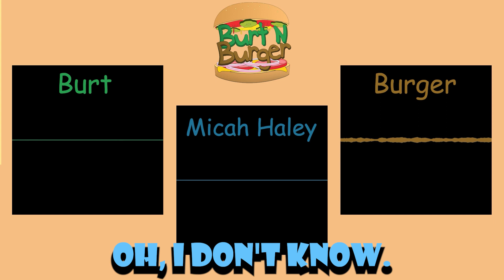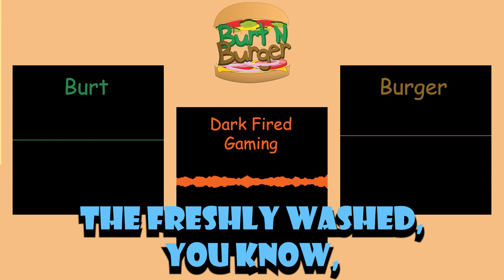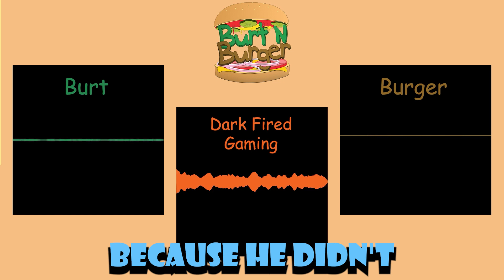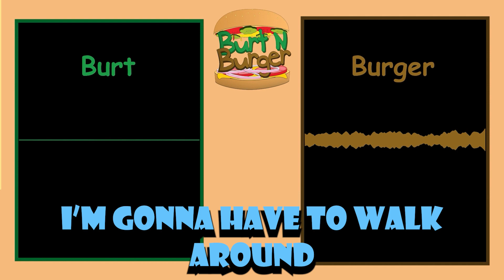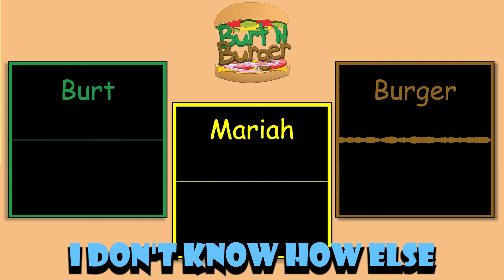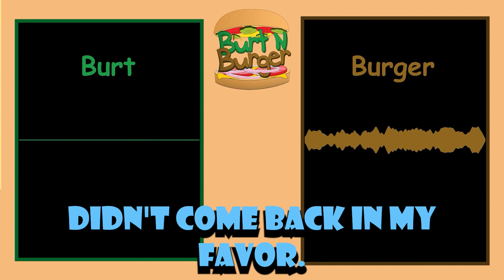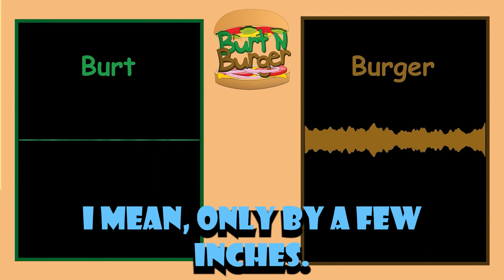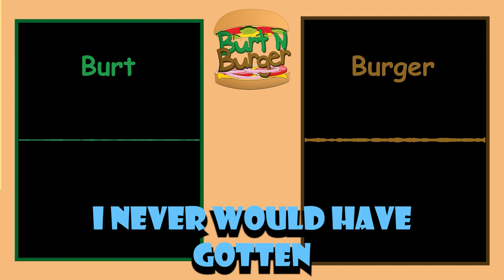BurtnBurger Highlights: Episodes 151-175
YO YO YO it's that time of the year again! Tell us what your favorite clip is down in the comments!!! ENJOY!!!

Check us out over on twitch every Monday and Wednesday night in the EST!!